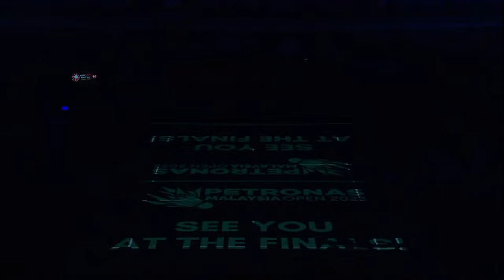PETRONAS Malaysia Open 2023 | Kang/Seo (KOR) vs. Alfian/Ardianto (INA) [3] | SF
Kang/Seo (KOR) vs. Alfian/Ardianto (INA) [3]